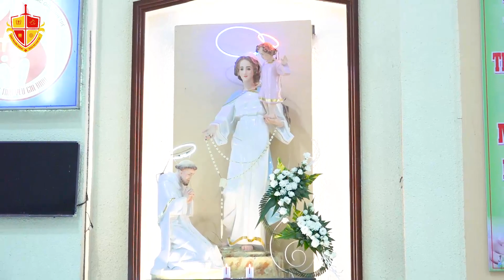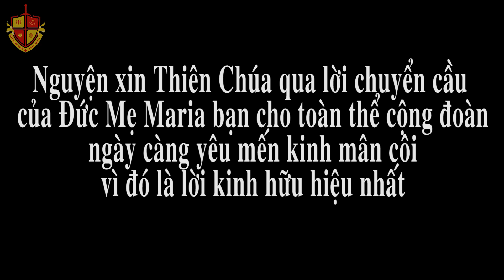Phỏng vấn Cha Chánh xứ Phêrô - NGƯỜI KITÔ HỮU CẦN PHẢI LÀM GÌ TRONG THÁNG MÂN CÔI?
Thấm thoát tháng Mân Côi trôi qua được nửa chặng đường. Mỗi người trong cộng đoàn ít nhiều đã góp nhặt được những tràng chuỗi nguyện cầu cho Tổ quốc, cho Giáo xứ, cho gia đình, và cho chính bản thân chúng ta.

Nhưng liệu chúng ta đã nắm rõ được nguồn gốc và ý nghĩa của tháng Mân Côi, cũng như việc lần chuỗi Mân Côi mỗi ngày? Vậy ngay bây giờ, Ban Truyền Thông chúng tôi kính mời cộng đoàn cùng tìm hiểu về ý nghĩa và nguồn gốc của tháng Mân Côi qua những lời chia sẻ của Cha Chánh xứ Phêrô.

Video được thực hiện dưới sự hợp tác của Truyền Thông Thánh Tâm - Truyền Thông Cao Xá với mong muốn giúp cộng đoàn hiểu rõ hơn về tháng Mân Côi.